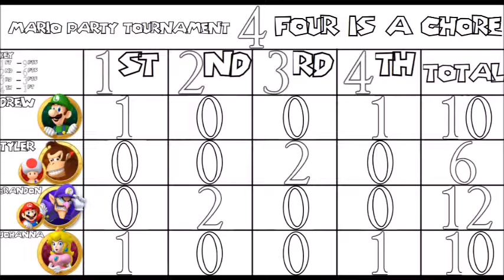Mario Party 2: Turns 16 - 20 [Mario Party Tournament #4]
Just like every other Mario Party, only the last five turns matter, and here comes an unexpected twist.